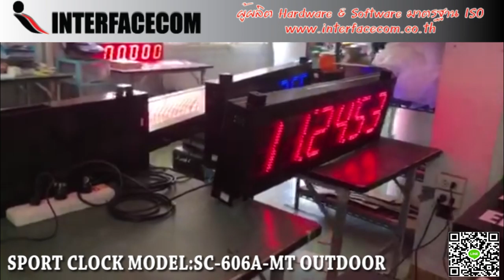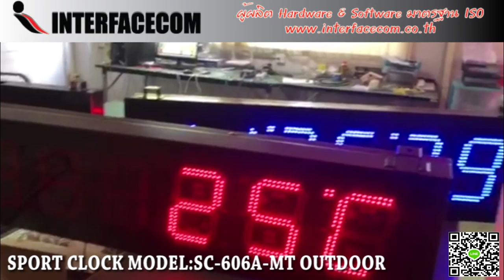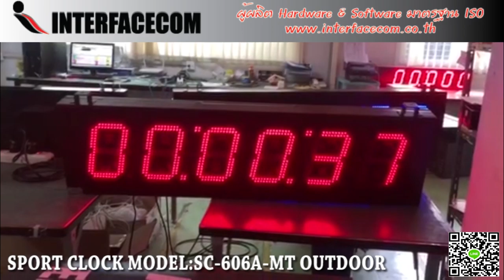508-REVIEW SPORT CLOCK MODEL:SC-606A-MT OUTDOOR นาฬิกาจับเวลาวิ่งมาราธอน นาฬิกาจับเวลา